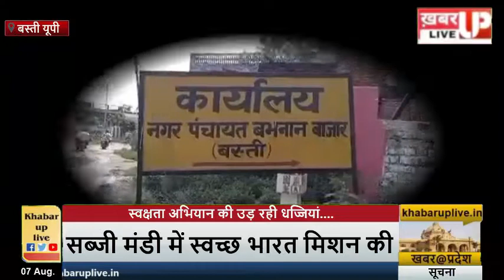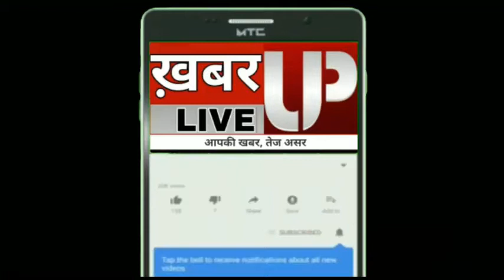बस्ती: स्वच्छ भारत मिशन की उड़ी धज्जियां, बभनान नगर पंचायत में लगा गंदगी का अंबार!